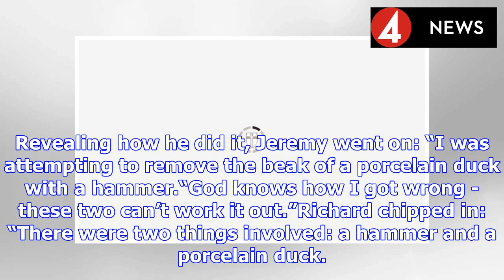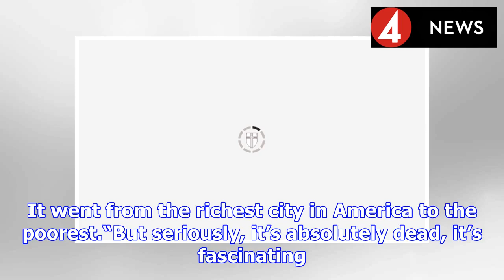The Grand Tour season 3: Jeremy Clarkson reveals ‘bloody’ INJURY from filming | BS NEWS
Jeremy Clarkson, Richard Hammond and James May are returning for The Grand Tour season three. The trio travel all over the world for the exciting motoring show. They all get up to some seriously dange...